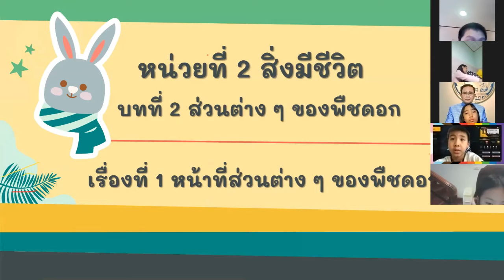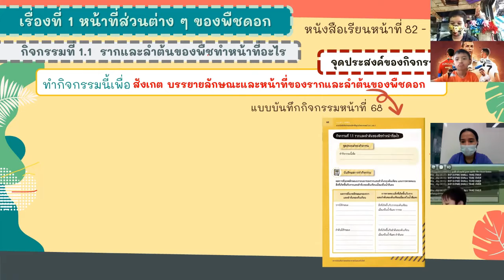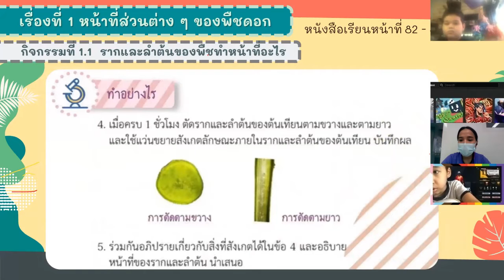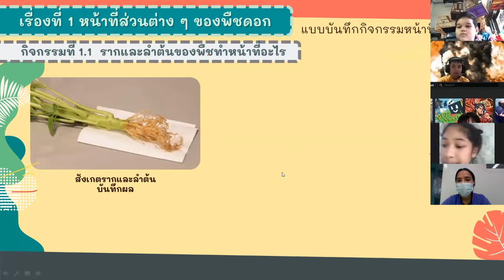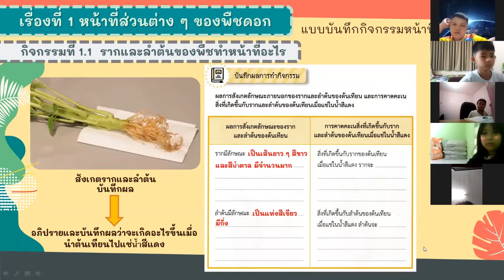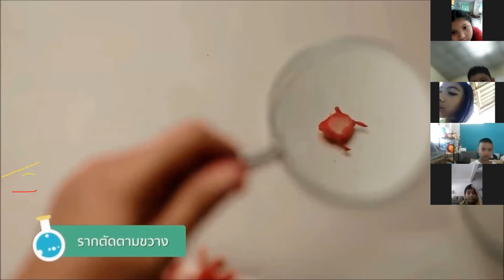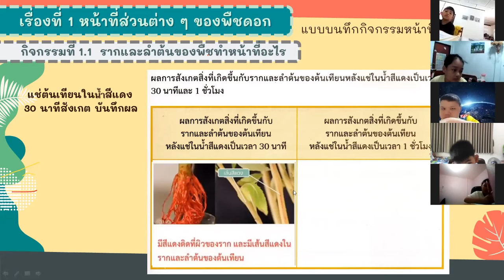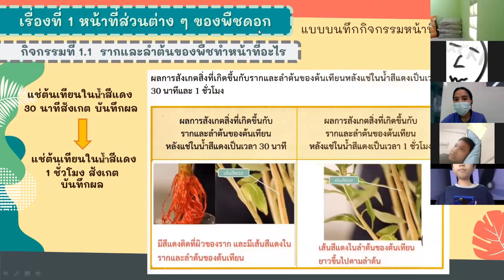ป. 4 Ep 18 วิชาวิทยาศาสตร์ เรื่อง รากและลำต้นของพืชทำหน้าที่อะไร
ห้องเรียนออนไลน์ระดับชั้น ป.4 โรงเรียนปิยบุตรศึกษากร